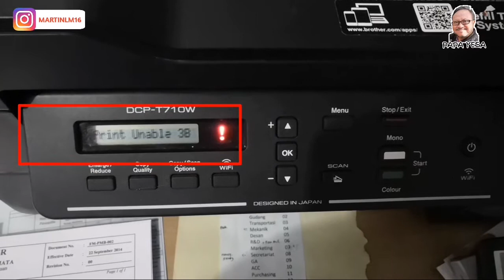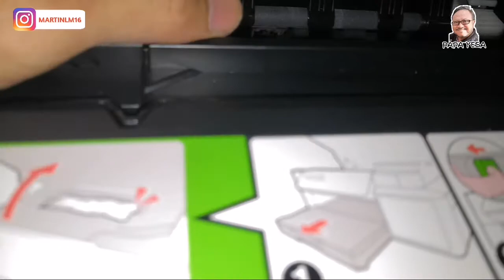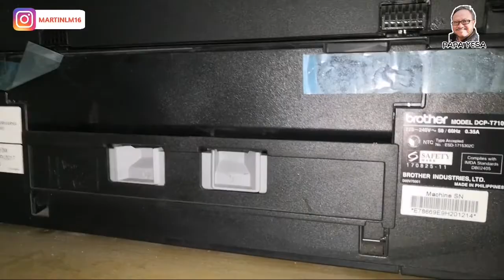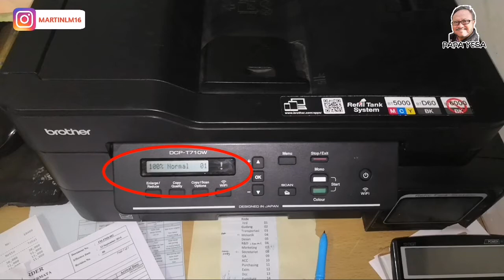Cara Mudah Mengatasi Error Print Unable 3B Pada Printer Bother DCP-T710W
Solusi untuk permasalahan Error Code Print Unable 3b pada printer Brother DCP-T710W, sehingga menyebabkan printer ini tidak bisa mencetak

➡Saya shoot Video ini menggunakan HP